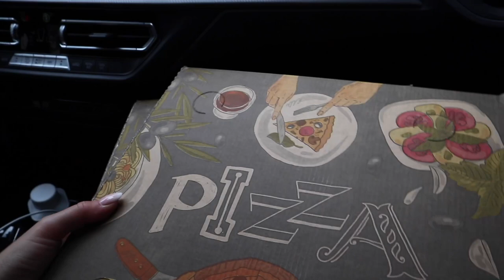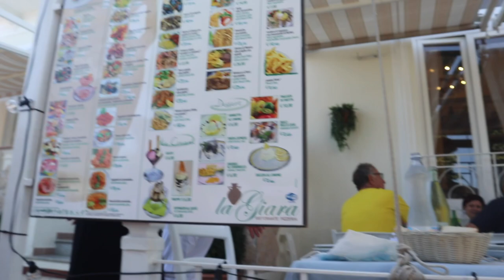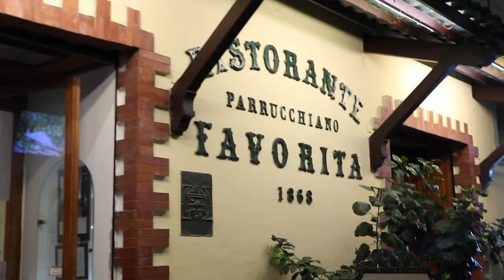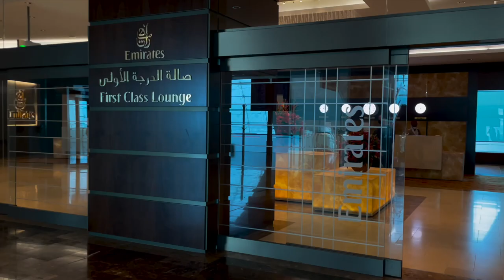ITALY + DUBAI VLOG | We got engaged !! :D | Amalfi Coast, Ravello, Sorrento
follow my other socials:
♡ SOCIAL MEDIA ♡